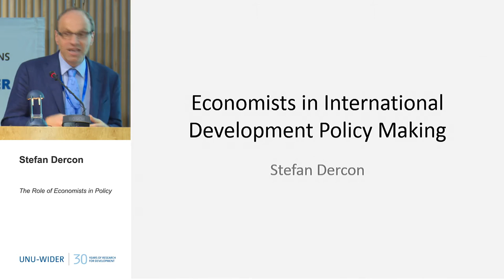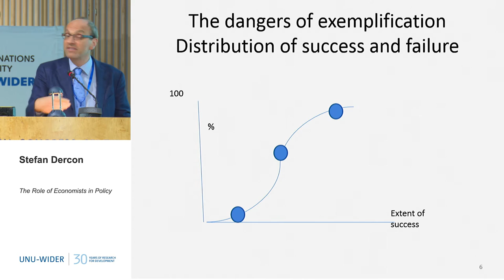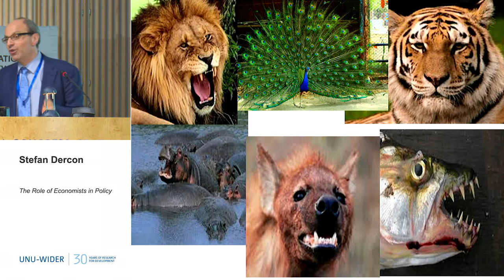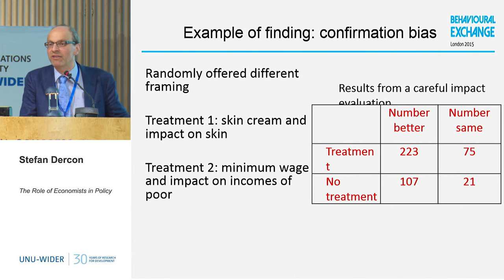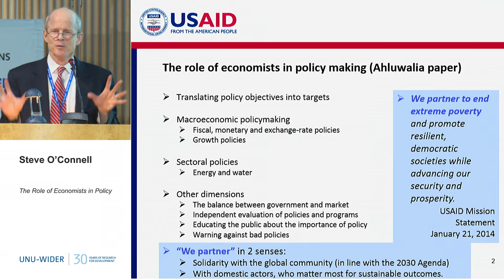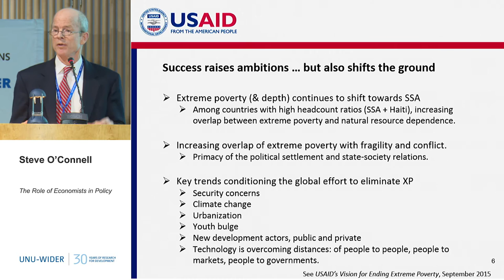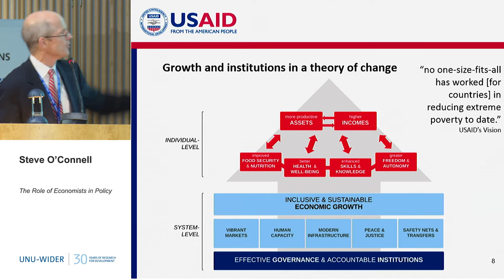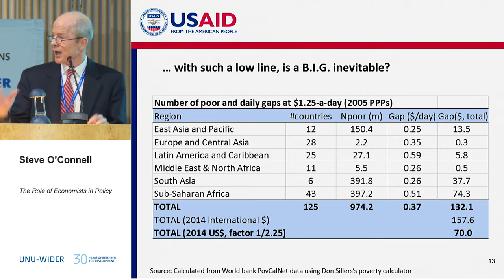The Role of Economists in Policy - 30th Anniversary Conference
Panel: The Role of Economists in Policy
Chair: David Malone
Panelists: Montek Ahluwalia, Stefan Dercon, Steve O’Connell